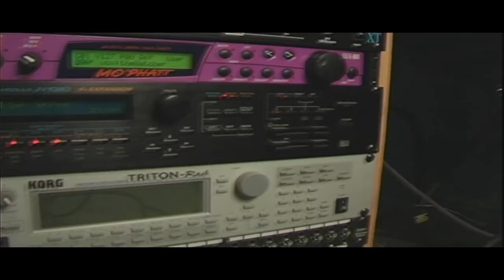Nacirema Studios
A brief overview of NAcirema Studio's in Stanfordille Ny. Full Protools HD digital analog studio.